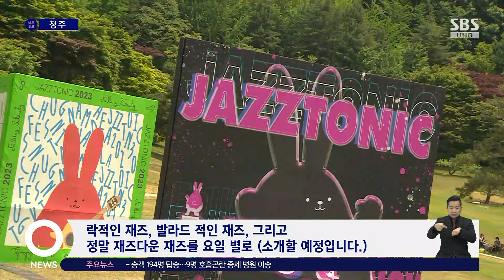자연 속에서 즐기는 음악…'청남대 재즈토닉 페스티벌' 개막 / SBS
〈앵커〉

'2023 청남대 재즈토닉 페스티벌'이 개막했습니다. 이번 페스티벌은 재즈와 락, 발라드 등 다양한 장르를 접목한 공연이 이어지는데요. 사흘 동안 대청호반의 자연과 음악을 함께 즐길 수 있습니다.

이태현 기자가 다녀왔습니다.

〈기자〉

감미로운 재즈의 선율이 옛 대통령 별장 청남대에 흘러나옵니다.

넓은 호수를 배경으로 잔디밭에선 바람을 느끼며, 햇살을 피해 텐트를 펼친 관객들도 모두 음악과 자연을 즐깁니다.

[오병준/충남 아산시 배방읍 : 콘서트는 실내에서 많이 하는데 이런 재즈는 야외에서 지정된 좌석도 아니고 자유롭게 앉아서 즐길 수 있으니까 좀 더 자유로운 분위기에서 즐길 수 있어서 좋은 것 같아요.]

'2023 청남대 재즈토닉 페스티벌'이 오늘(26일) 개막했습니다.

일반 공연과 달리 자연 속에서 재즈를 느낄 수 있는 차별화된 음악 행사입니다.

[전선화/충북 청주시 용암동 : 경치도 너무 좋고, 이 맑은 하늘에 저희가 왔다는 게 너무 좋네요. 재즈도 볼 수 있고. ]

특히 올해는 사흘 동안 매일 다른 장르의 음악 공연이 펼쳐집니다.

첫째 날과 둘째 날은 락과 발라드를 접목한 재즈 음악, 마지막 날인 일요일에는 정통 재즈 음악으로 구성된 공연들이 준비돼 있습니다.

그리고 국내 대표 재즈보컬리스트 웅산을 비롯해 각 장르를 상징하는 이은미와 김종서, 바다가 무대를 장식합니다.

[이건승/2023청남대재즈토닉 음악감독 : 다른 재즈 페스티벌과 다르게 재즈의 다양한 모습들을 관객분들에게 소개하고 있습니다. 락적인 재즈, 발라드 적인 재즈, 그리고 정말 재즈다운 재즈를 요일 별로 (소개할 예정입니다.)]

대학생들이 직접 디자인한 작품들과, 푸드트럭, 포토존은 또 다른 재미를 선사할 예정입니다.

국내 대표 재즈 축제로 성장한 '2023 청남대 재즈토닉'.

올해도 자연과 음악의 조화가 어우러진 느림의 미학을 선보일 예정입니다.

(영상취재 : 이천기 CJB)

CJB 이태현